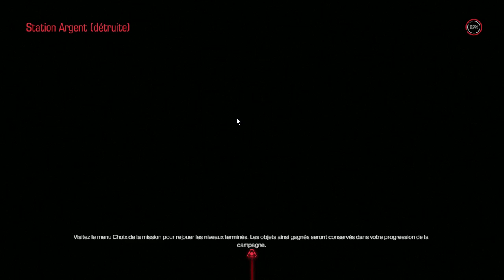Doom #13 - Kadingir Sanctum + Station Argent détruite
L'introduction a été réalisée grâce à un Template Sony Vegas Pro créé par Ravenprodesign